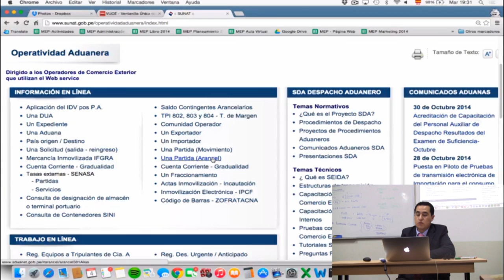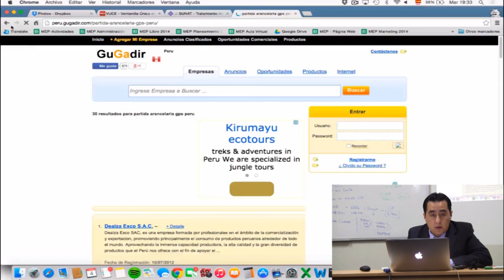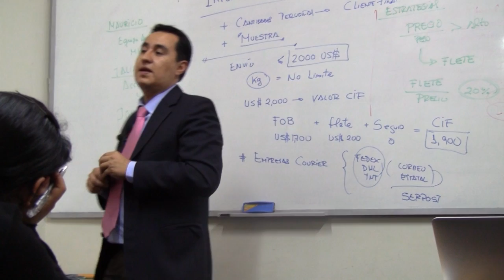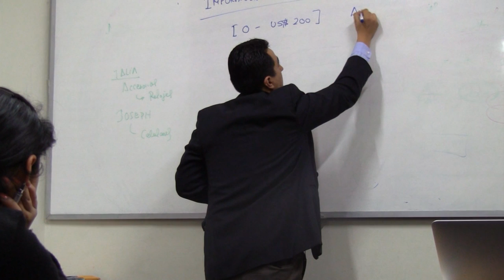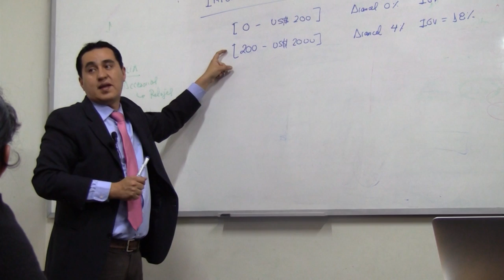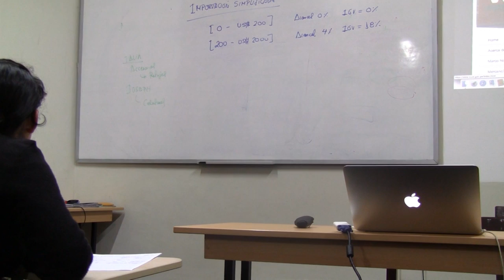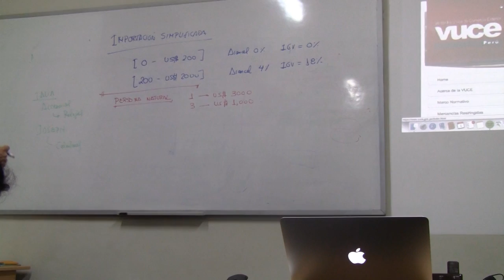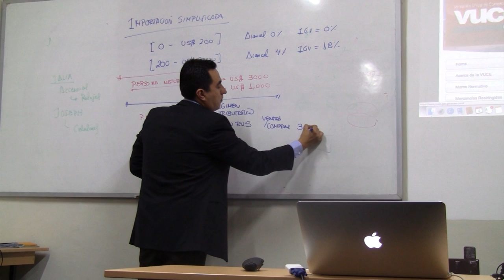MEP: Curso de Importación - Importación simplificada - Clase 3 de 7